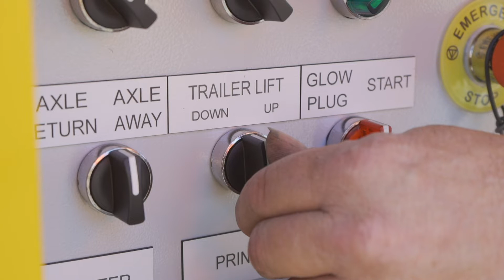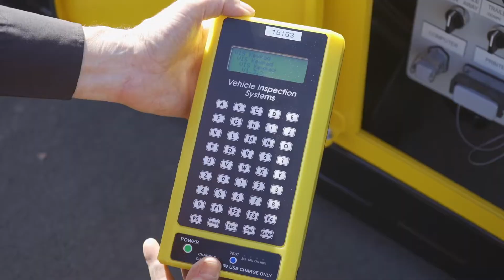VIS-Check Trailer Roller Brake Tester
The VIS-Check is a performance-based brake tester and road simulator that allows for easier undercarriage inspection, maintenance, and regulatory compliance while reducing service time and costs.